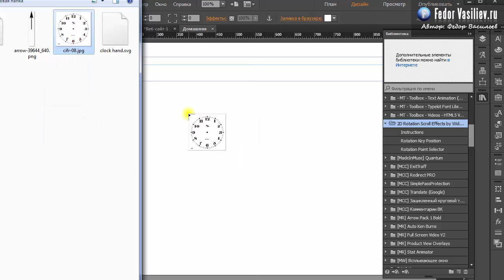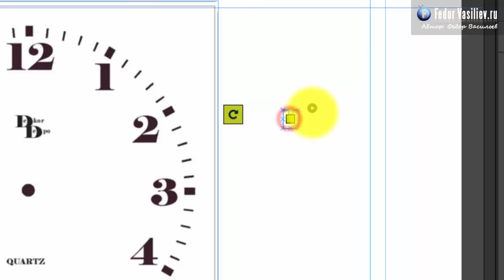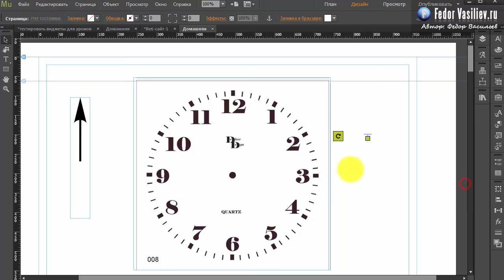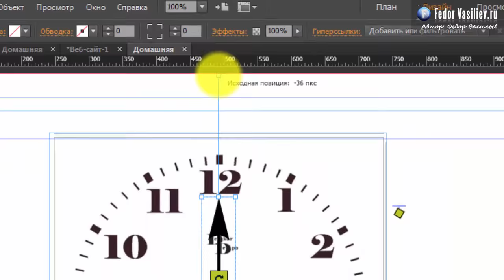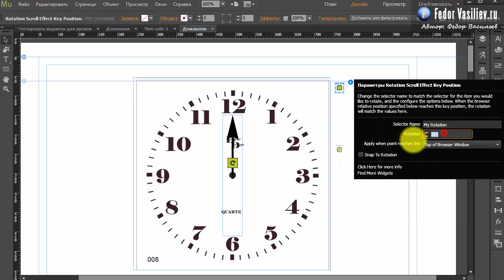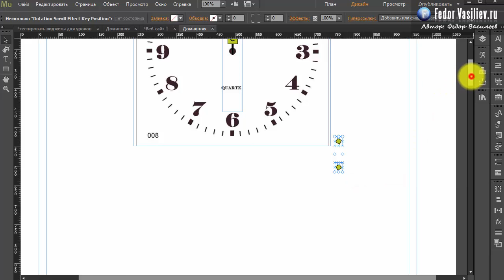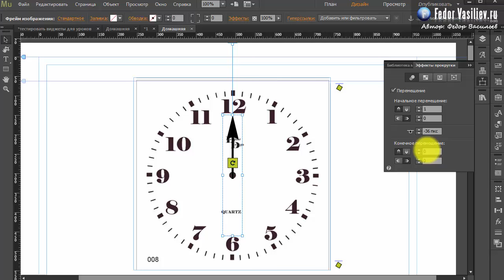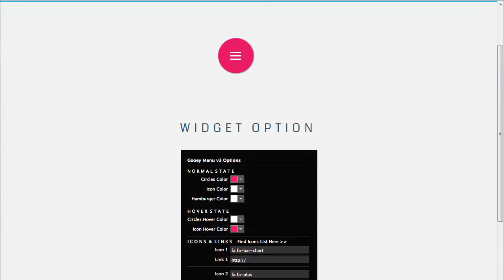Виджет parallax эффект стрелка идущих часов в Adobe Muse | 2015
Из этого урока вы узнаете: как сделать так, что бы объект вращался вокруг своей оси при прокрутке страницы лендинга.